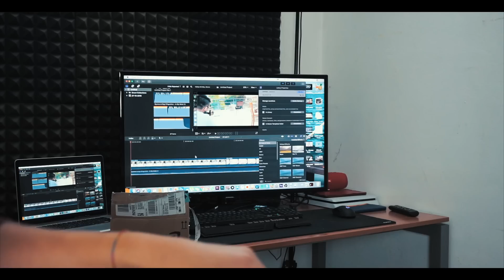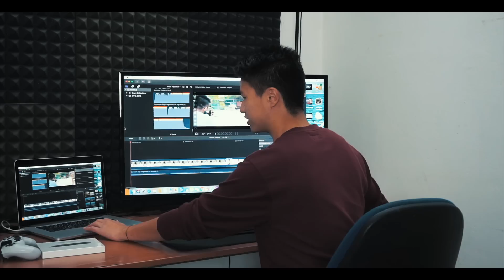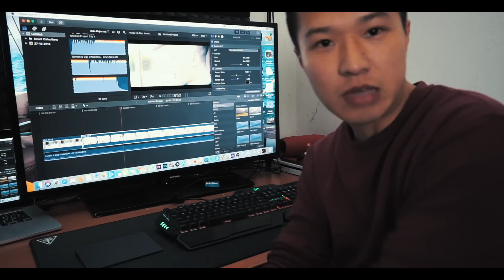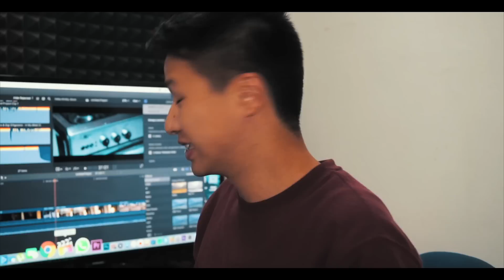IL MIO AUTOREGALO DI COMPLEANNO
MagicTrackpad 2

Attrezzatura:
Microfono Yeti
Microfono Rode
Cuffie Wireless
Tre Piedi